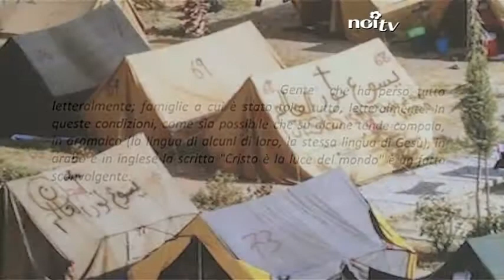"Non abbiate paura di essere cristiani" | Parla il Vescovo 23/05/2015